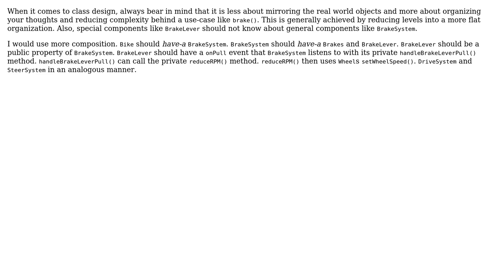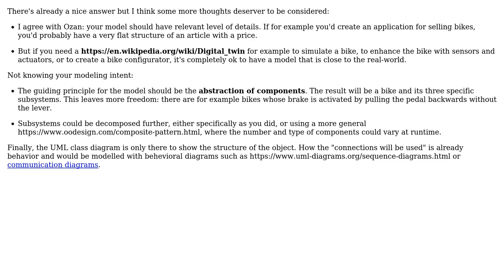Software Engineering: How to improve this class diagram of a system with its components?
With thanks & praise to God, and with thanks to the many people who have made this project possible! | Content (except music & images) licensed under CC BY-SA | Music | Images & others | With thanks to user Ozan user Lee M user Christophe and the Stack Exchange Network Trademarks are property of their respective owners. You are responsible for your own actions.